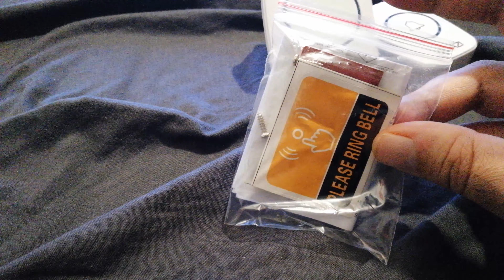Home Wireless AC Digital Doorbell with Music - White EU Plug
Well made doorbell the doorbells ring tone are not the best only found a few that I thought were OK.
And don't forget to use there coupons on the home page for different categories if applicable.
Hope you enjoyed the video and have a great day:)